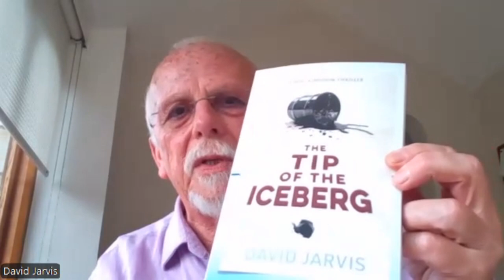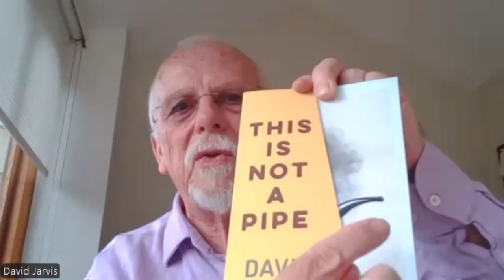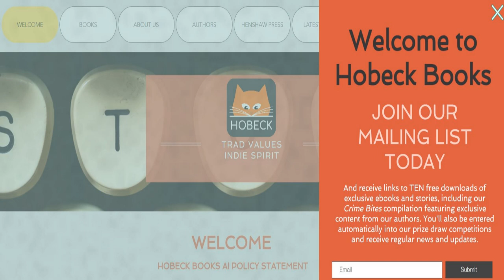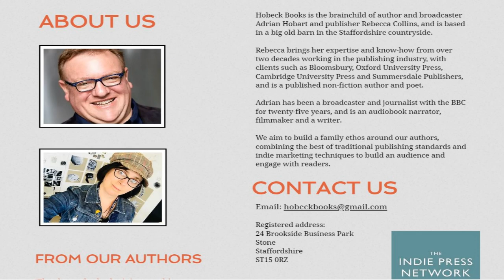Spotlight on 3rd chat with David Jarvis - creator of the brilliant Mike Kingdom thriller series...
Really enjoyed this catch up with David as he embarks on his blog tour to promote his latest brilliant thriller in the Mike Kingdom series ‘The Violin and Candlestick’